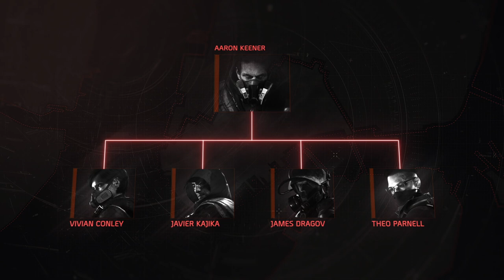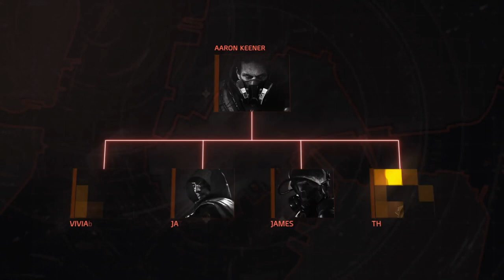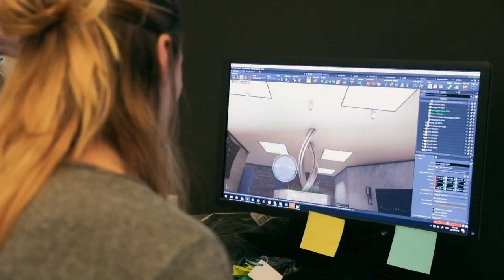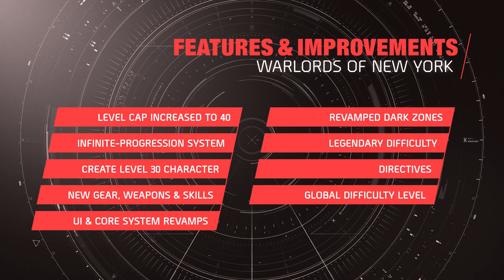The Division 2 Free Weekend - 24 Sept - 27 Sept - Play Free - Free Game | PC PS4 XBox One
PLAY FOR FREE SEPT 24TH - SEPT 27TH

The game will be fully playable from September 24th at 20:00 to September 29th at 04:00 (local time). Start your download Tom Clancy's The Division 2 right now and be ready when servers open.

Once the free weekend is over your progression will be carried over if you purchase the game.

The Division 2 | Free Week | Free Weekend | Free Game | Play Free | 24 Sept - 27 Sept | PC PS4 XBox One | UrFavor10